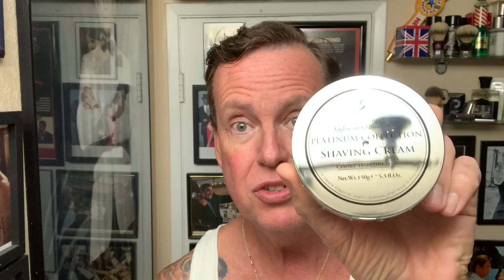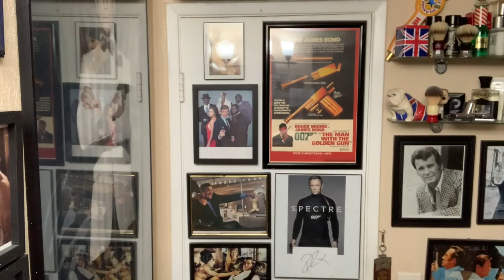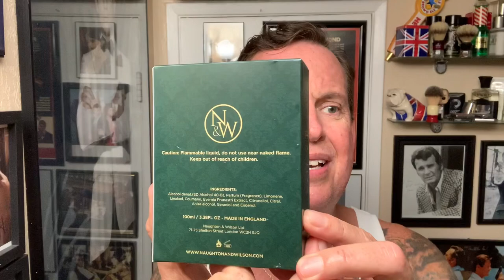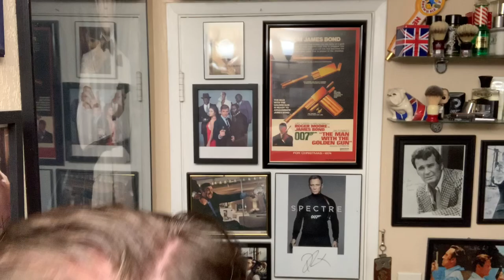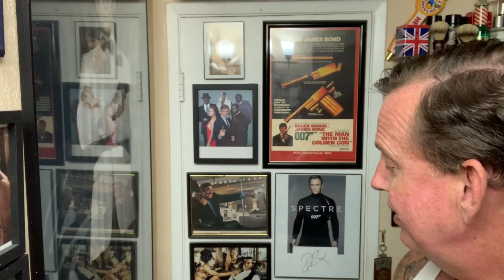High End Shave 2020 with Gravitas Pour Homme Cologne & Gillette Toggle Razor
Trying out a new Cologne from Naughton & Wilson from England. I usually try to pick up at least one new high end colognes at least once a year. My last was Sauvage. The newest is Gravitas Pour Homme, a newley released scent who’s notes are-

Top Notes Bergamot, Mandarin orange, Lavender
 Heart Notes Coriander, Cardamom, Pepper
 Base Notes Patchouli, Oakmoss, Ambergris, Vanilla

“Naughton and Wilson is a brand created by English YouTube fragrance reviewer Dan Naughton (YouTube channel: MrSmelly1977) and Scottish fragrance entrepreneur Matt Wilson. We wanted to produce the ultimate fougere scent capturing all the best facets of masculine perfumery and the timeless gentlemanly aura which we value very highly in fragrances. Our first release, Gravitas Pour Homme is the result of this endeavour.
With the help of English Master perfumer John Stephen we were able to realise our vision of the perfect gentlemanly scent for tasteful men of all ages.”

Coffee Mug-

Brush- Simpson Chubby 1
Shave Soap - Taylor of Old Bond Street Platinum
Razor - Vintage Gillette Toggle
Blade - Wilkinson Sword Quad
Cologne - Naughton & Wilson “Gravitas”